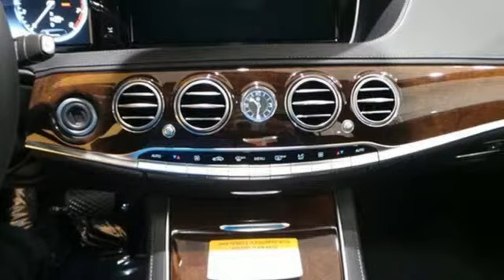New 2015 Mercedes-Benz S550 Lynnwood WA Seattle, WA #25468 - SOLD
Year: 2015
Make: Mercedes-Benz
Model: S550
Engine: 8 Cylinder Turbo
Transmission: 7 Speed Shiftable Automatic
Color: Magnetite Black Metallic
Interior: Black
Stock #: 25468
VIN: WDDUG8FB0FA159064
BLACK EXCLUSIVE NAPPA LEATHER UPHOLSTERY, BURL WALNUT WOOD TRIM, COMFORT BOX, DRIVER ASSISTANCE PACKAGE -inc: Control Code Driver Assistance Package PRE-SAFE Brake CMS Lane DISTRONIC PLUS BAS PLUS w/Cross Traffic Assist CMS Rear DISTRONIC PLUS w/Steering Assist PRE-SAFE PLUS Active Lane Keeping Assist Active Blind Spot Assist, PREMIUM 1 PACKAGE -inc: Power Rear Side Window Sunblinds Active Multi-Contour Seats w/Massage KEYLESS-GO Control Code Premium 1 Package Heated &amp;amp; Active Ventilated Front Seats Hands-Free Access PARKTRONIC w/Active Parking Assist Front Heated Seats - PLUS, SURROUND VIEW CAMERA -inc: Control Code Surround View Camera, WHEEL LOCKING BOLTS, WHEELS: 20&amp;quot; 5-SPOKE -inc: Tires: 20&amp;quot;

Address:
17800 Highway 99